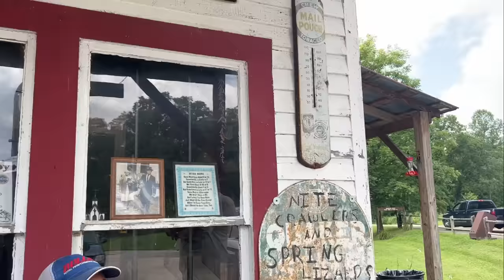S2E10 Country Folk Survive on Prayer, Faith & Love: Come along with me to RM Brooks General Store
In this episode we find Tiffany making up some good old fashion biscuits and gravy for breakfast. We also find that more and more people are coming to the store to get prayer from Tiffany and the girls.